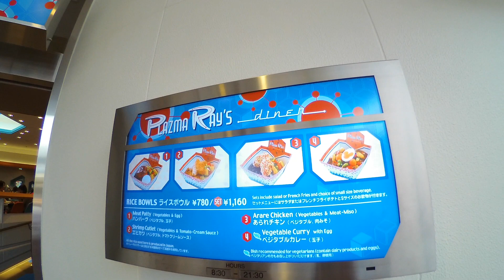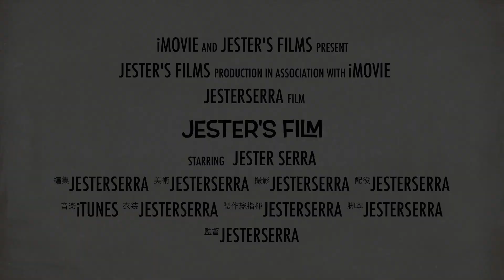【ディズニーメシ】エビカツボウル【プラズマレイズダイナー】